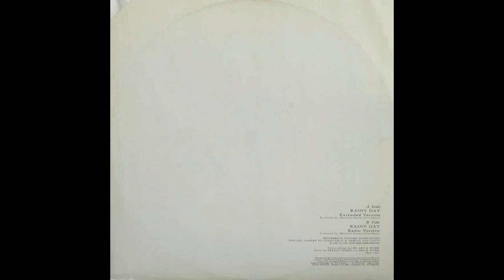Riky Maltese - Rainy Day (Vinyl, 12'') 1987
Vinyl Ripeado Riky Maltese - Rainy Day (Vinyl, 12'') 1987